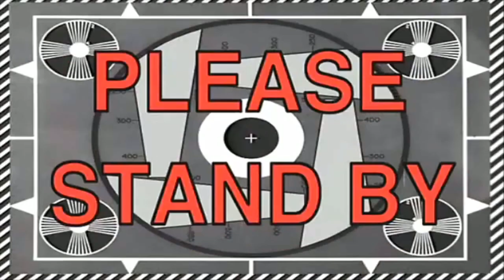BIJ MIJN POPUP RESTAURANT 🥳😴 VLOGMAS DAG 13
Vandaag in vlogmas gaan wij naar de lancering van het La posta magazine! Deze gaat door bij Table'o, het restaurant van Mitchel en Daniella van mijn popup restaurant. Wij blijven hier ook slapen in hun B&B!

Talisam TV